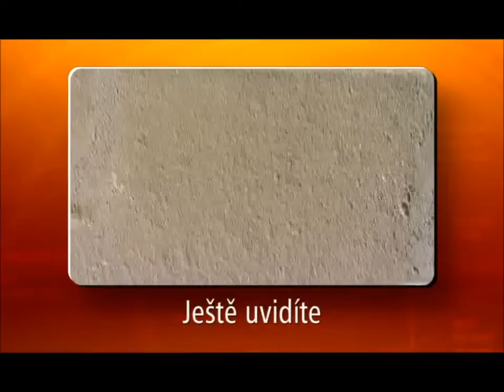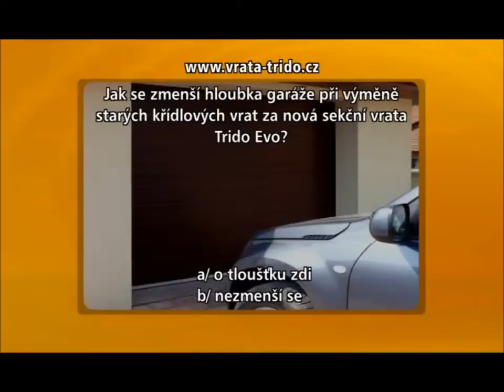(36) 2-4 Receptář prima nápadů online, 11.9.2011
Nová soutěž - O palmě Accai Berry - Nad dopisy diváků - Urychlovače kompostování - Vyhlášení vítězů soutěže TRIDO a IKO